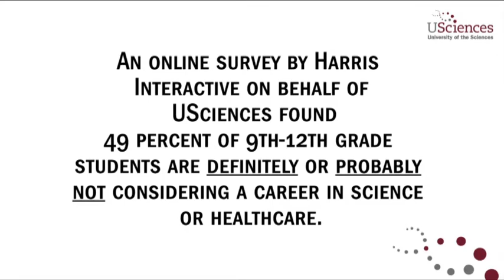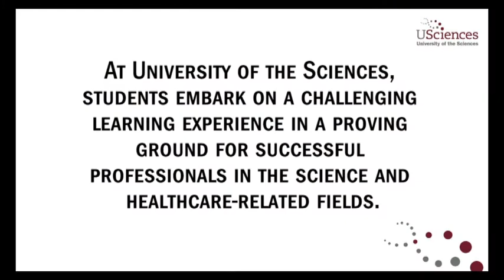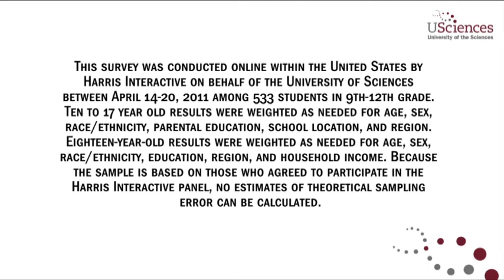USciences Looks at High School Student Attitudes on Careers in Healthcare and Science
Solid grounding in science is widely considered to be crucial for the next generation of American leaders. From biochemists and pharmacists to physician assistants and physical therapists, the future of the United States job market lies in the fields of healthcare and science. Yet, for the second consecutive year, an online survey conducted by Harris Interactive for University of the Sciences shows that half (49 percent) of all high school-aged students are not interested in pursuing these careers.